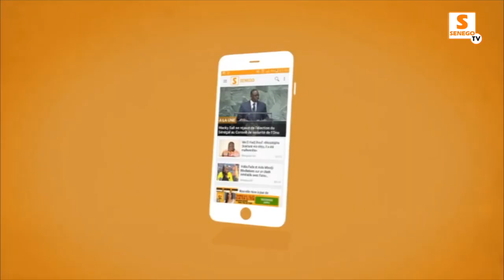Jules César, acteur : " Lima khawa nakari moy... Mœurs mo takh..."